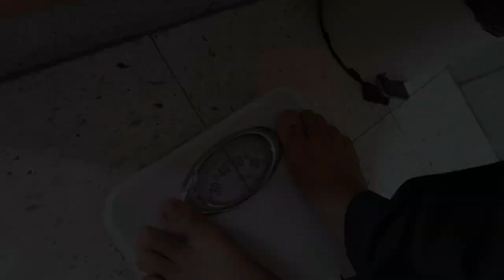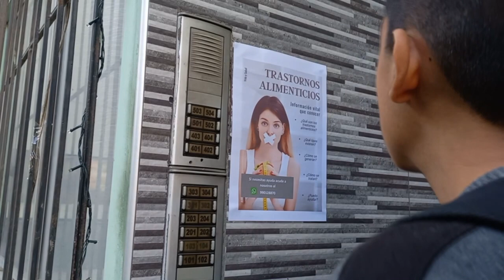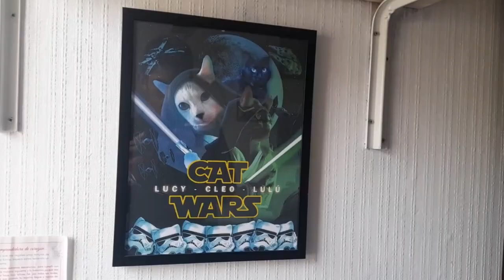Problemas internos Cortometraje 2023